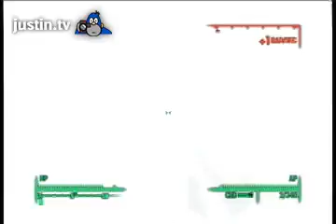Punga Seeds are a hell of a drug.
proof of clip make